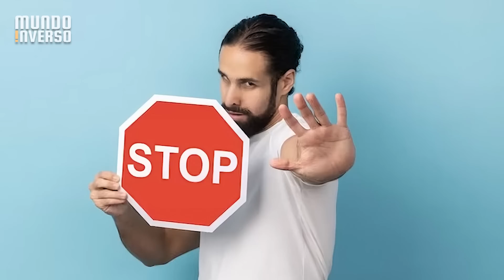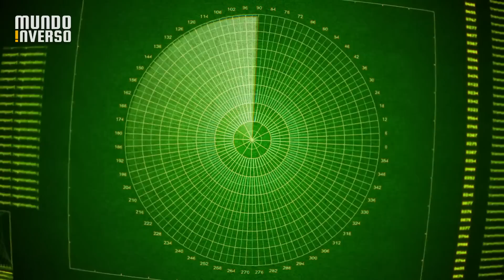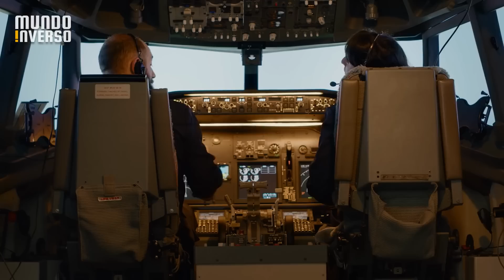Estados Unidos, Canadá, China e Uruguai enfrentam ovnis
A algum tempo atrás alguns países alertaram sobre um ovni que estava sobrevando seus territórios. O que muita gente não sabe sobre isso é que por trás de um suposto ovni, pode estar acontecendo coisas ainda mais estranhas.